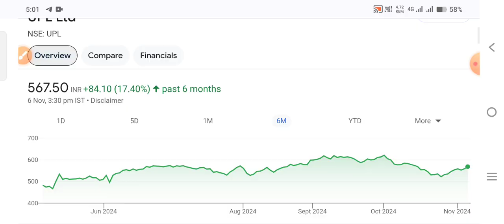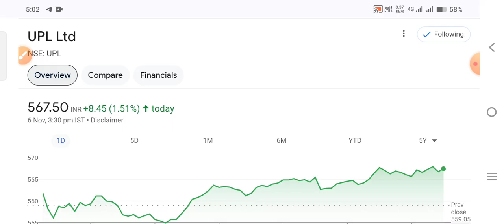धमाका हो गया है UPL share latest news,Hold or sell ? Upl share analysis | Upl share price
uplsharelatestnewsmalayalam, upl share tamil, upl share result, upl share price, upl share target, upl share news today